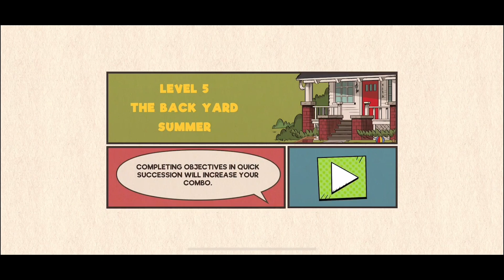Loud House Outta Control - Gameplay Walkthrough Part 2 - Levels 3-5 (iOS, Apple Arcade)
Welcome to the Loud House! Are you ready to get OUTTA CONTROL?! Enter the chaotic world of Lincoln Loud and his sisters from the hit Nickelodeon series.

COMPLETE TASKS

Guide your favorite Loud characters to complete their objectives. Get Lincoln to his comic books and Lana to her mud pies before the clock runs out! Manage multiple paths for characters while enjoying exciting character interactions. Earn bonus points by completing objectives as quickly as you can!

CONTAIN THE CHAOS

When characters collide...hilarity ensues. From flying pies to loaded diapers, do your best to avoid the chaos big enough to ignite any sibling rivalry! Avoid collisions or risk losing the level...and watch out for those pesky fight clouds!

EXPLORE THE LOUD HOUSE

Experience the Loud House in all seasons. Manage the chaos from the front yard to the kitchen! From the attic to the best seat on the couch! Each level features a unique scene and fun new challenges.

COLLECT ITEMS

Earn medals and unlock Collectibles! Play to win special items from the Loud House universe: Lisa’s Gloweos, Lucy’s crystal ball and more. Discover new levels and watch your collection grow!